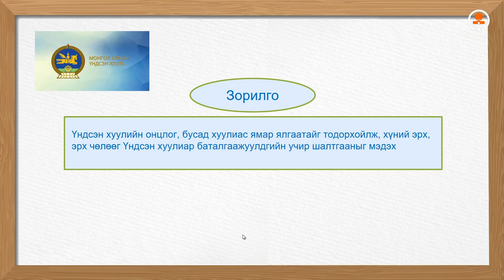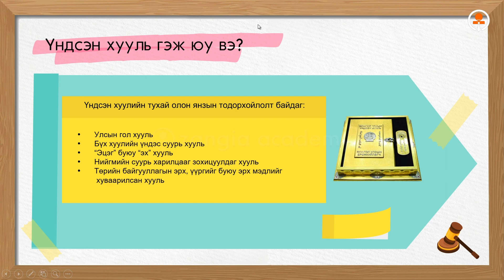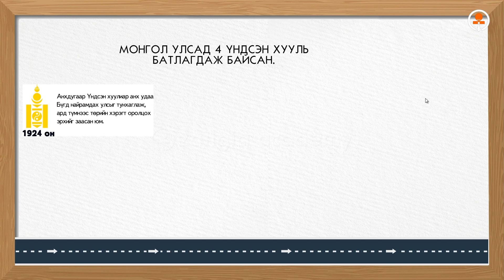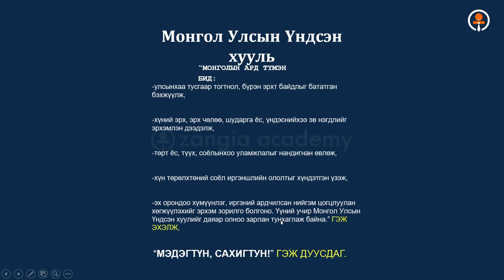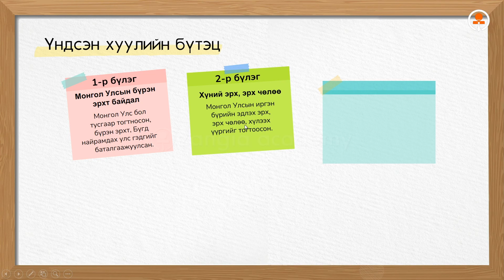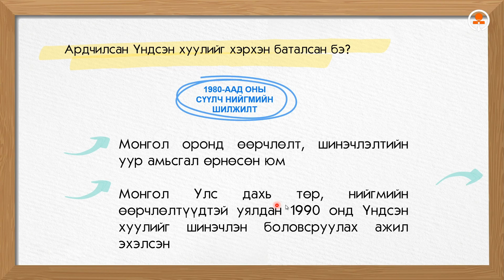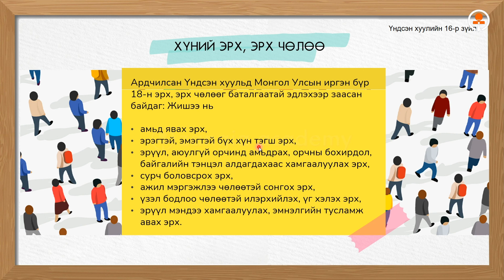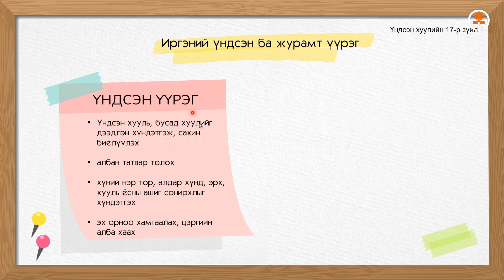№15 Үндсэн хууль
Улаанбаатар сургуулийн түүх нийгэм судлалын багш